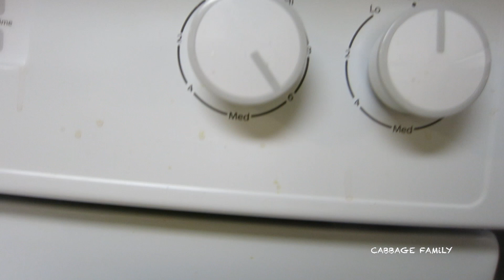Haircut Time!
Aviv had crazy hair before getting a haircut! :)

Camera We Use